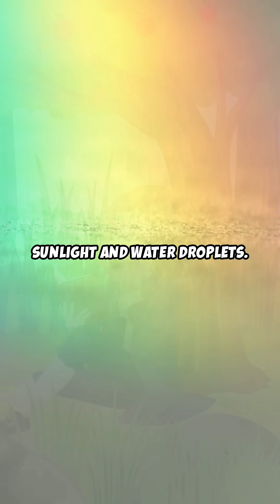3 of Isaac Newtons Top Discoveries. 🔭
Isaac Newton was a young genius with an unbound curiosity, incredible insight and an impeccable eye for detail. Here are 3 discoveries of his that changed the sciences forever.